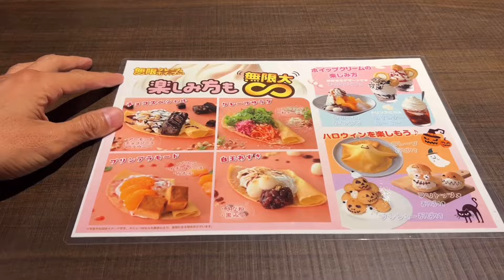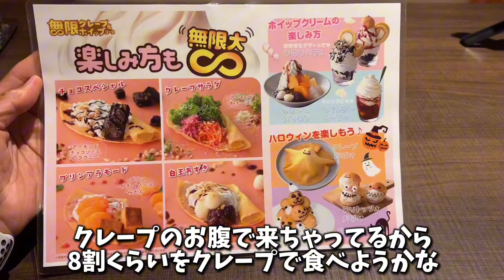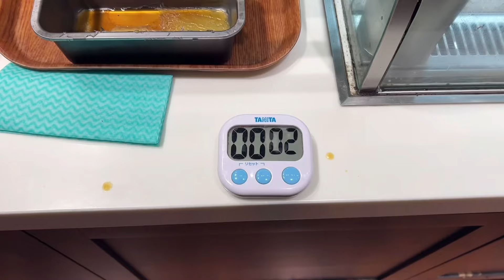【大食い】クレープ&ホイップ食べ放題のお店で忖度なしの正直レポをしてしまった…【もっぱん スイーツ ニラックスブッフェダイナー】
ニラックスブッフェ

2024年10月8日(火)～2024年10月31日(木)WEB予約限定。

『クレープ＆ホイップクリーム』が無限に堪能できる『無限クレープ＆ホイップコース』を全日14時以降に実施いたします（一部店舗は日曜・祝日を除く）

34店舗で実施

0:00 オープニング
1:34 イベント概要
2:05 1回目のクレープ5つ
6:15 ホイップ使ってスイーツ作り
8:21 2回目のクレープ5つ
9:58 忖度なしレポ
11:05 ホイップ使ってスイーツ作り2回目
12:35 ローストビーフと蟹パスタ
13:41 蒸し物6種類
16:08 クロッフル
16:42 ポテトミートグラタン
17:18 フレンチトースト
17:45 ティラミス
18:22 肉そぼろ焼きそば牡蠣油ソース
19:12 クロッフル作り
20:58 最後のデザート

一応キックボクサーです。
甘い物が大好きです。

試合情報
42歳おじさん頑張ってます。
応援してもらえると嬉しいです。